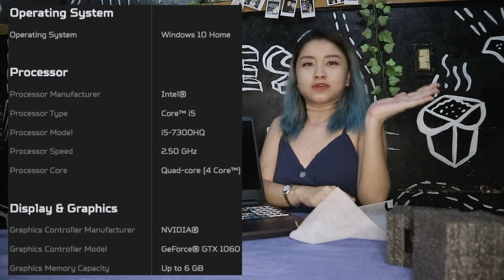Predator Helios 300 Unboxing | HeyDjAcey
Let's unbox this baby! Ehem! Predator baka naman! :p

✭ MUSIC ✭
Hey DJ Acey - Milky Way
Hipbeat - Acey

✭ VIDEO + EDITING ✭
Canon M3